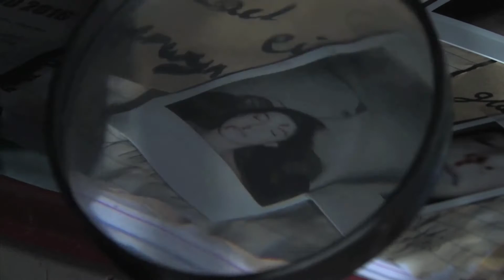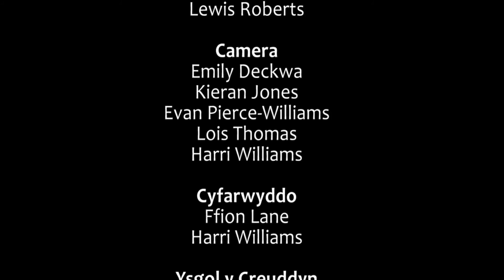Gwenwyn Glas (fersiwn Eilir ac Iwan)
Prosiect Ysgolion Creadigol Arweiniol, Chwefror 2016.